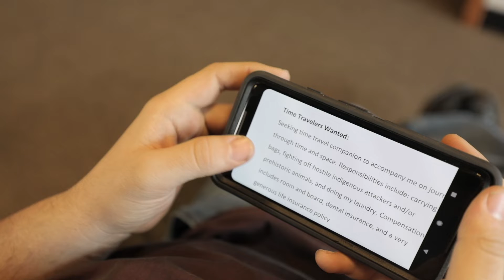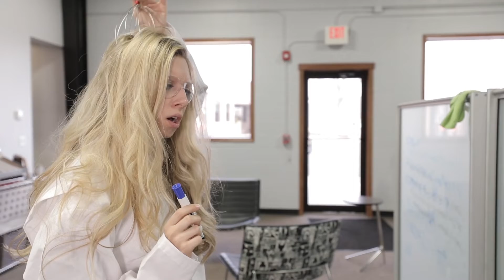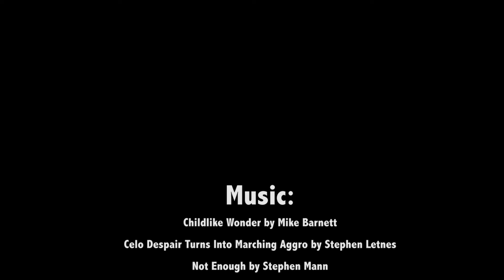The Time Traveler’s Assistant - 2019 Easterseals Disability Film Challenge Entry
An aspiring time traveler is confronted with the opportunity of a lifetime when he finds a classified ad for a time traveler's assistant. When confronted with the eccentricities of his interviewers, he has doubts.